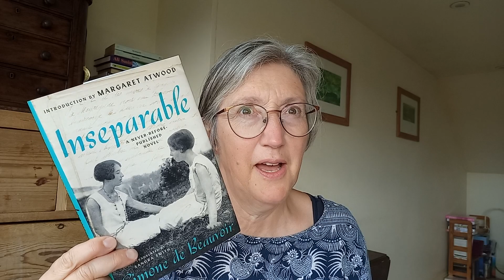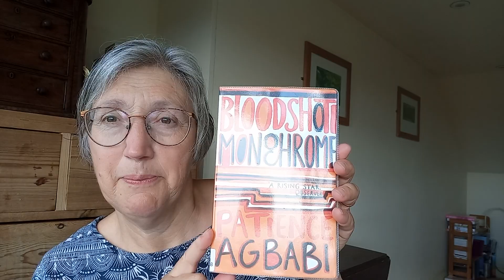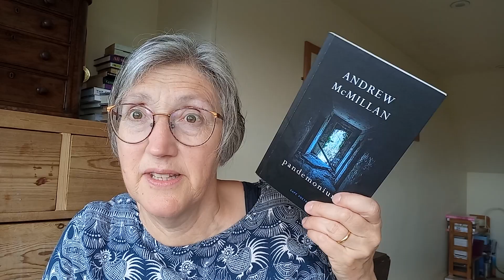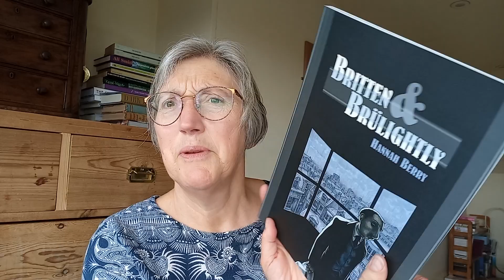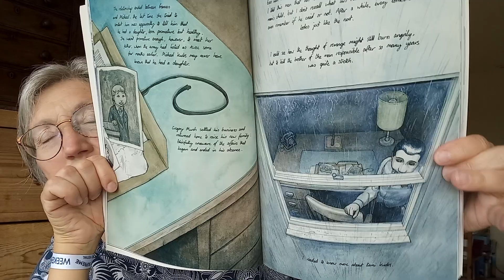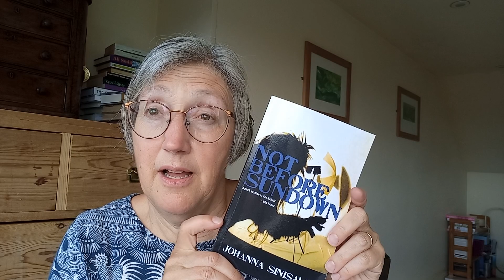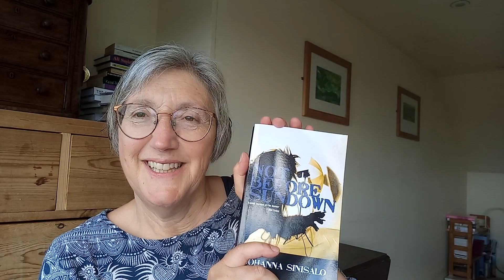June delights and discoveries, with lashings of Pride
A wrap of my reading in June. Lots to talk about, some big hits and near misses.

Ancientsathon was hosted by @jenniferbrooks and Tori @goodstrongwords so watch out for it in June 2023.

The LGBTQ+ books in translation group is a rolling thing led by @JentheLibrarianreads and well worth joining as the books are interesting and the group is lively and thoughtful.

This One Sky Day  Leone Ross
Bloodshot Monochrome  Patience Agbabi
Pandemonium  Andrew McMillan
I Want To Die But I Want To Eat Tteokbokki Baek Se-hee and thanks @PageTurnersWithKatja for a discussion I enjoyed even if I didn't love the book
Britten and Brulightly  Hannah Berry
The Arab of the Future Riad Sattouf
Not Before Sundown Johanna Sinisalo trans Herbert Lomas and thanks @KatrissT for telling me about the song
Entangled Life Merlin Sheldrake
Another Country James Baldwin and thank you to @MarcNash @CourtneyFerriter and Sina @beatingaroundthebooks for the interesting discussion.

And finally it's not too late to join in with The Summer of Snopes. Say in the comments if so.